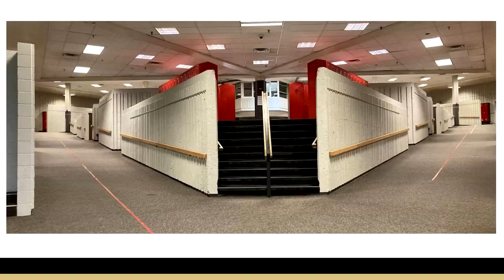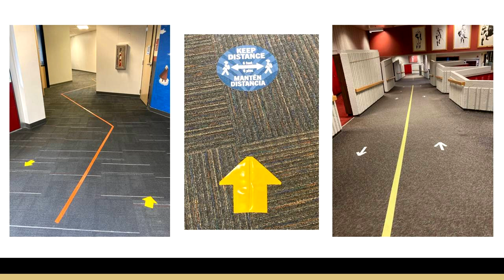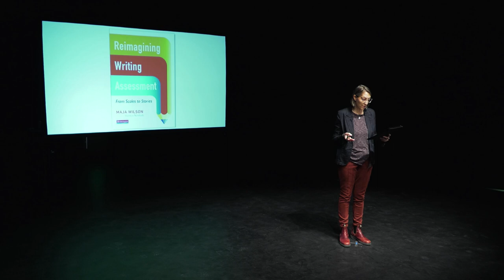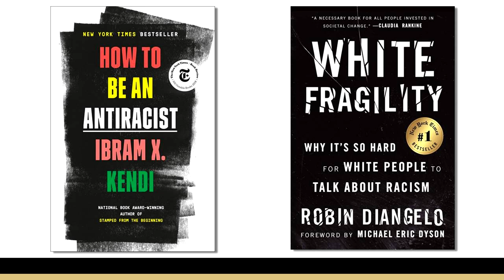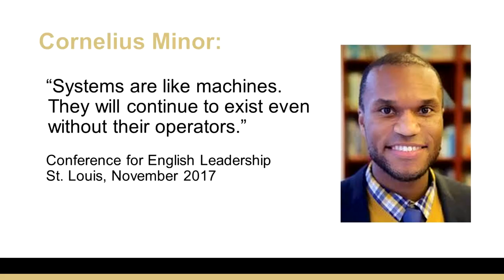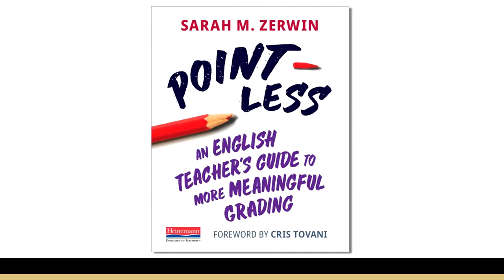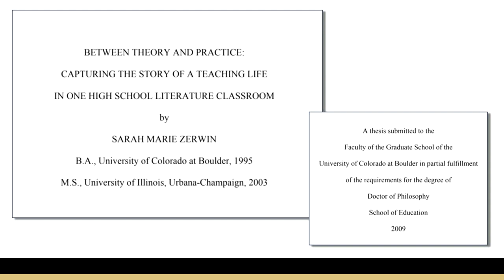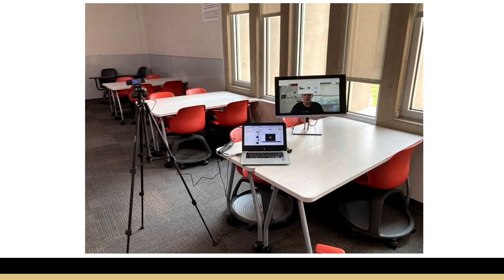Teaching in an unfamiliar landscape | Sarah M. Zerwin | CU Boulder's Ed Talks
Sarah M. Zerwin, CU Boulder alumna (EDU BA'95 and PhD'09) and Fairview High School teacher

Video recorded for the 2020 CU Boulder’s Ed Talks. Ed Talks is a series of short, engaging talks centering educators’ experiences. Inspired by TED Talks, Ed Talks address some of today’s most pressing issues in education.